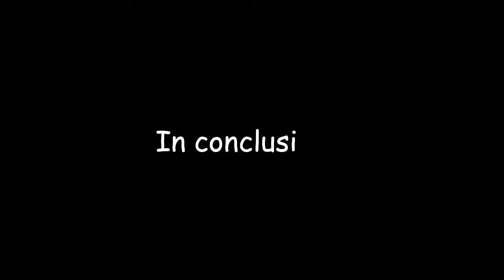Lena being HORNY ON MAIN for Supergirl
Not that I can blame her.
Lena is many things but subtle isn't one of them.